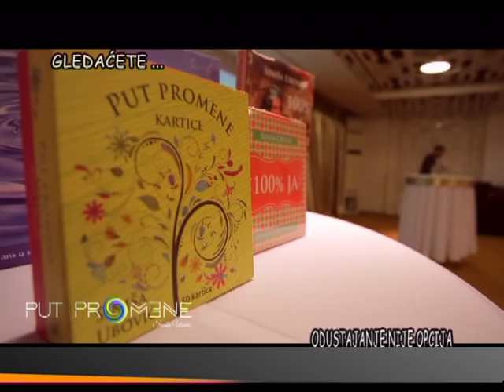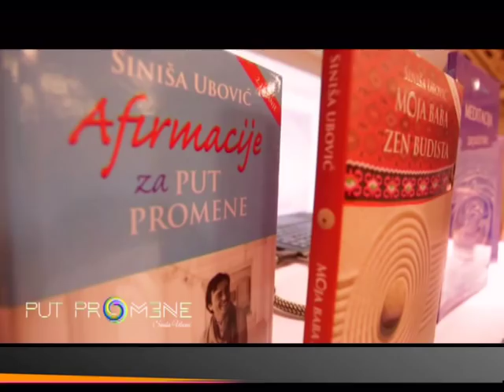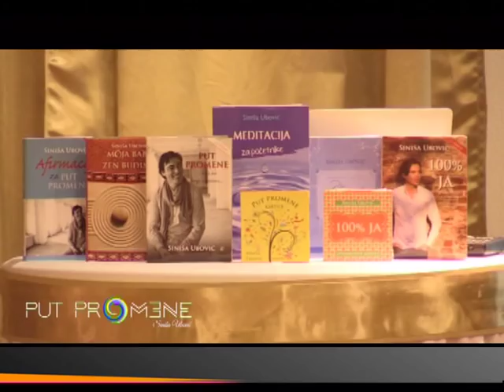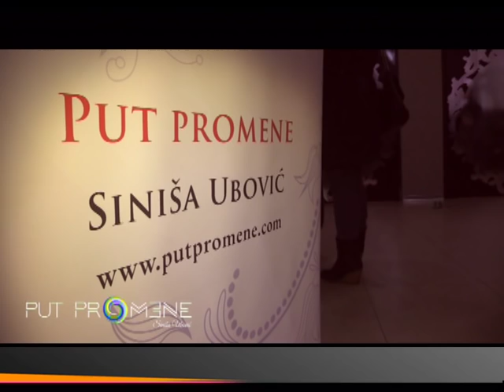SINISA UBOVIĆ - TOTAL MOTIVATION - ZA BGD - Aleksandra Simić